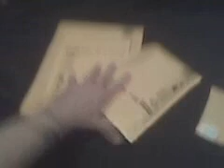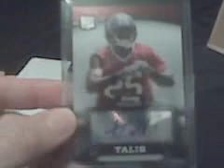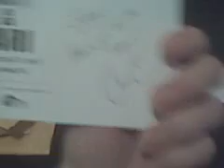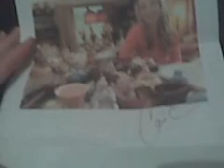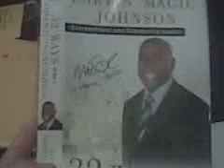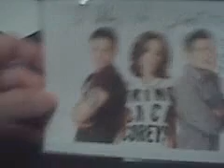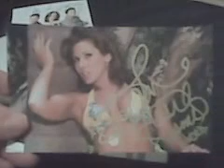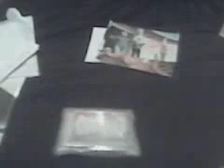Syd's Autograph Site~STACY SHAFFER Mail Day PART 1!!~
Sorry Stacy...hope you're not mad I told ya a fib. lol!!
5 package mail day 3 from 'That Autograph Dude', 1 eBay & 1 ttm